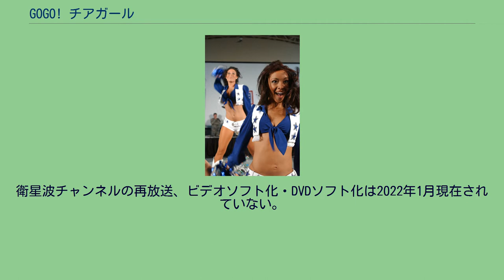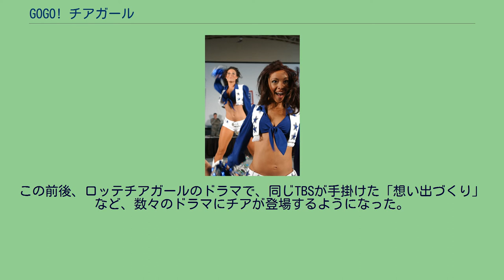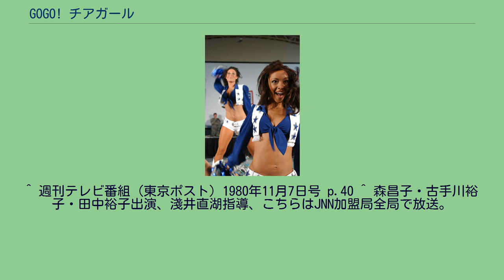GOGO! チアガール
『GOGO! チアガール』（ゴーゴー チアガール）は、1980年にTBSと東宝が制作した青春ものテレビドラマ。
それまで男子校だった三ツ星学園に女子部と芸術コースが新設され、転校してきた真弓ら女子生徒たちが学園をかき回し活躍する青春コメディー。
1980年11月5日から1981年10月21日まで、JNN加盟局（ただし、信越放送、北陸放送、熊本放送除く）で毎週水曜19:30 ‐ 20:00（JST）の30分枠で放映された。
全40回。
衛星波チャンネルの再放送、ビデオソフト化・DVDソフト化は2022年1月現在されていない。
高校生が応援団のチアリーダーになって行きながら、応援とはチアリーディングとは何かを描いた青春ドラマシリーズ。
三原ら出演者は、チアというものを何も知らず、プロデューサーやディレクターすらも知らず、その当時日本に初めてチアを紹介して、スポーツイベントに欠かせない華となっていたPISCES（ピィシーズ）に指導・出演を依頼交渉していた。
このときに、日本にチアリーダーを普及したいと熱い情熱の、日本で最初のチアリーダーの浅井直湖が、それを引き受けた。
ちなみに、彼女が日本に『チア』という言葉や『チアリーディング』という言葉も作り、『講談社スポーツシリーズ』にも、『チアリーディング』という分野を確立し、六大学や、関西の大学アメフト・野球・バスケ、サッカー、バレー、にチアを広げていた。
チアが登場しマスコミにあちこち取り上げられていた時期に、出演タレントの人気と重なり、チアガールという言葉が女の子の人気になっていた。
スポーツイベントの日本での登場は、チアリーダーの登場と重なり、日本にスポーツ文化・ビジネスを呼んでいた。
アクションカメラ小僧という中高生の追っかけが登場したのもこの頃である。
この番組は、スポーツイベントに登場したチアリーダーの存在を一気に全国に紹介したのである。
この前後、ロッテチアガールのドラマで、同じTBSが手掛けた「想い出づくり」など、数々のドラマにチアが登場するようになった。
※ゲスト名の後ろのカッコ内は役名 OH!ギャル旋風 （1980年11月5日） AH!花の応援団 （11月12日） 求む!男性ヌードモデル （11月19日） 停学!30分 （12月3日） 本日・下着ナシ!? （12月10日） 鬼より怖い愛のムチ （12月17日） 夕暮れはセンチメンタル （12月24日） 一人ぼっちのお正月 （1981年1月7日） ダメ!まだ早い… （1月14日） 飛ばないカップル （1月21日） コソ泥の置き土産 （1月28日） キッスでトライ （2月4日） マーマレードラブ （2月11日） ギョッ!組長に愛されて… （2月18日　ゲスト - 浅香光代（鬼丸組組長・タカ）） 大変!女生徒追放 （2月25日） お雛様にはヘソがない! （3月4日　ゲスト - 宮田フィリップ（ジョナサン）） (秘)・恋の大脱走!? （3月11日） カンニング珍作戦 （3月18日） 愛を拾った春でした （3月25日　ゲスト - 砂塚英夫（木村文六）、山下洋子（木村ヒトミ）） 新入生より愛をこめて （4月15日） 君こそスターだ （4月22日） 恋はいたずら
（4月29日） あゝ! 友情ラーメン（5月6日） ハートで選べ! （5月13日） 用心棒ギャル!? （5月20日） わたしが二人!? （5月27日） 父よあなたは弱かった… （6月10日） ゴースト・スクールの対決 （6月17日） 原始人・東京に現る （7月1日） ライバルは赤いバラ （7月8日） 羽衣の松・青い海 （7月22日） 旅ゆかば…!? （8月12日） バイトでタックル （8月26日） 奥さん体験・18歳! （9月2日） 赤い戦い・1 （9月9日） 父の傷あと （9月16日） 赤い戦い・2 （9月23日） デイトピア'81? （10月7日） 結婚します! （10月14日） エースをあなたに!! （10月21日） ダラス・カウボーイズの応援団カウガールズのユニフォーム チアガール達が着るユニフォームは、アメリカンフットボールのプロリーグNFLに所属するNFC東地区のチーム、ダラス・カウボーイズのチアリーダーのユニフォームのデザインを借用して、ブルーのへそ出しブラウスに白いホットパンツ、白いブーツとかなりセクシーなものだった。
^ 週刊テレビ番...